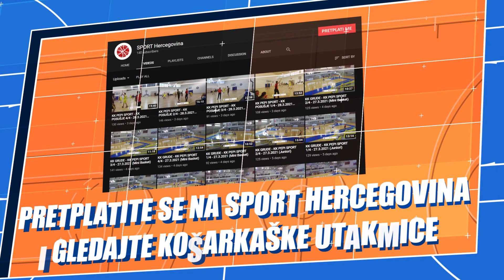PLAY-OFF 1/2 HKK GRUDE - SKK STUDENT 2/4 -11.4.2021 (Seniori)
Sportska dvorana Bili Brig u Grudama